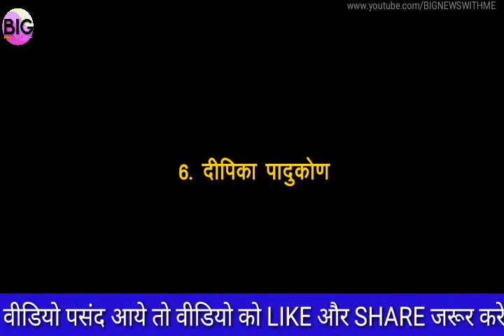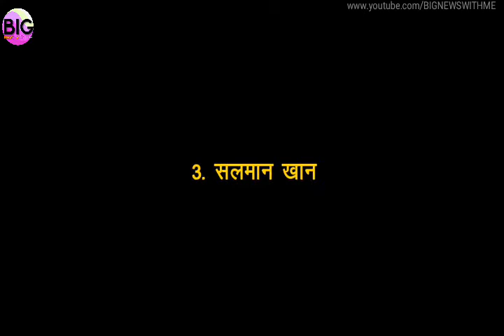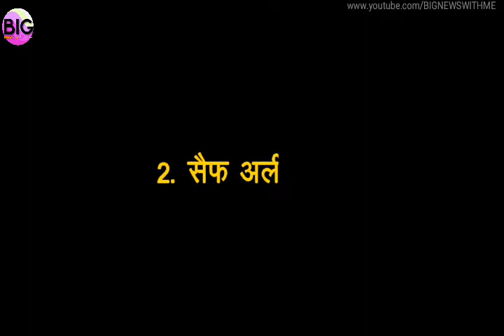Salman Khan, Amitabh Bachchan other Bollywood Stars' Electricity Bills will Shock you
Bollywood Celebrities like Shahrukh Khan, Salman Khan, Amitabh Bachchan and other Bollywood Stars Electricity Bills are very shocking. Everyone one is in the.